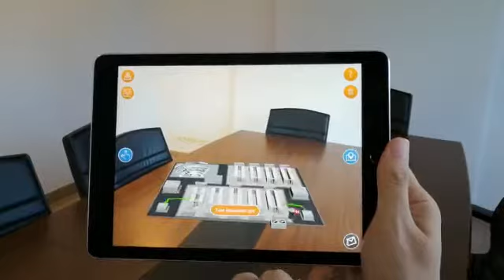AR Facility Visualization (Digital Twin) by XR Masters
This application demonstrates a use case where AR technology is utilized for facility visualization

AR technology superimposes holograms or 3-dimensional text over our view of the world. It blurs the line between reality and technology; thereby creates a seamless experience for the viewer.

For promoting your facility, AR technology lets prospective clients tour your facility via their smartphones/ tablets (or headsets) regardless of their location.

Visualization is key in promoting your facilities, however limitations of the traditional tools listed below are working against the sales process:

2D Photo adverts and 2D videos don’t show the facility’s full aesthetic,
3D models on a 2D screen don’t offer a complete representation,
Visiting each site in-person is time-consuming,
AR technology addresses these pain points, so the prospective client gets an immersive experience of the facility.